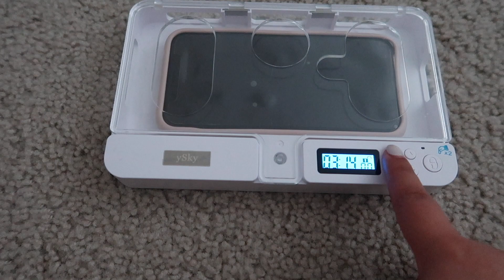10 Therapist-Approved Self Care Products You Can Find on Amazon!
If nailing down a self care routine is a part of your 2023 goals - this video is for you! Today I am highlighting 10 self care products that I am obsessed with! These products boost my productivity, improve my health, and give me all the warm feelings. If you're looking to simplify your schedule so you can take more time for yourself, these Amazon products are must haves!

// mentioned item/resources
Phone lockbox
Kindle attachment
Kindle pageturner
Scrapbook/ Creative Journal
Microfiber towel
No sweat
Ergonomic mouse
Under desk treadmill
Stand up desk converter-

🚨 All videos and content on this channel are intended for entertainment and educational purposes only. YouTube is not therapy and I cannot provide specific advice or clinical services to anyone on this platform. Your confidentiality cannot be guaranteed on YouTube so please be mindful of this when sharing in the comments.